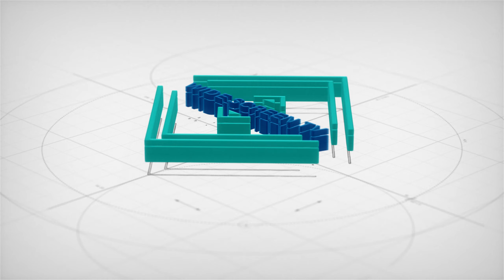थारु समुदायको लोभलाग्दो नृत्य